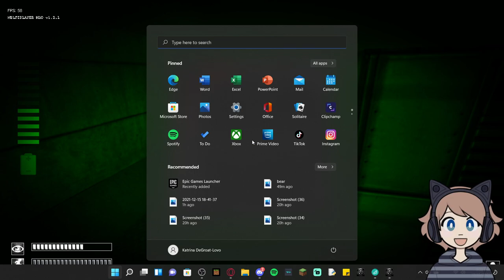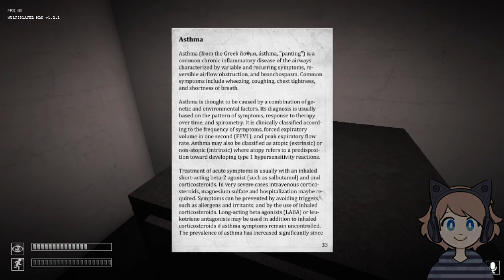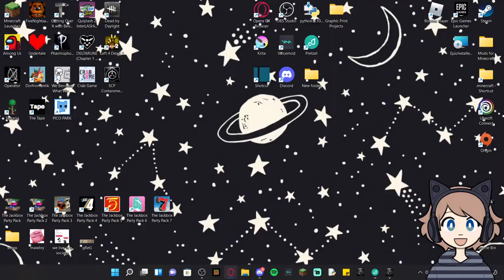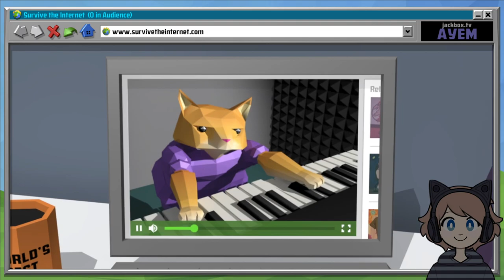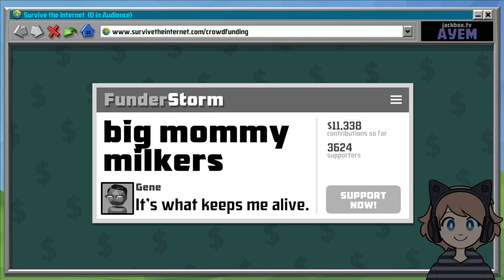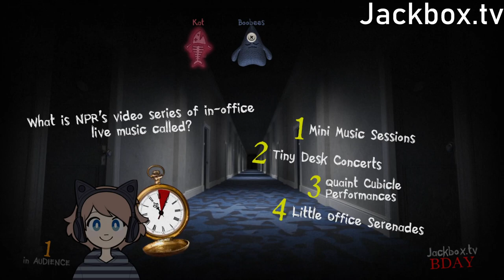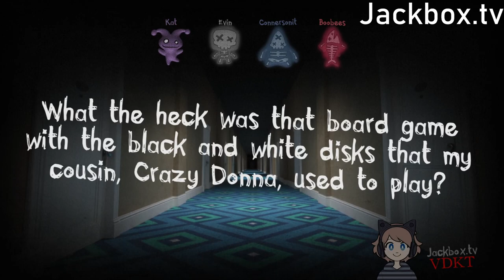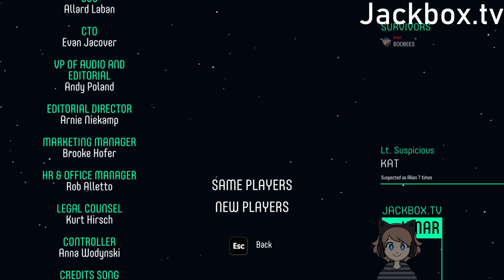Play spooky scary game with Evin!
We played SCP Multiplayer and let me tell you, it was funny!
Later on we played Jackbox, and if you ever want to join live than please do  follow.